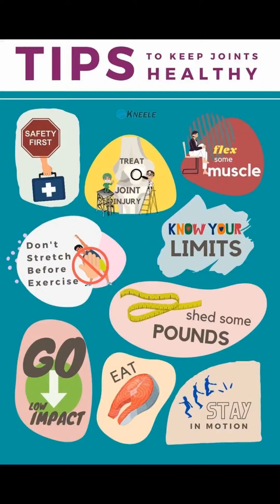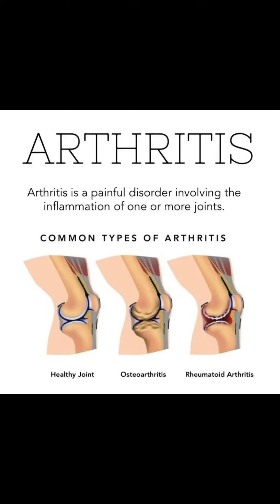disability eyeglasses help